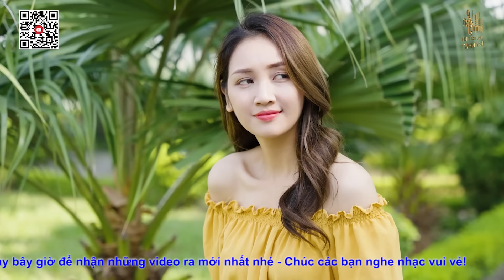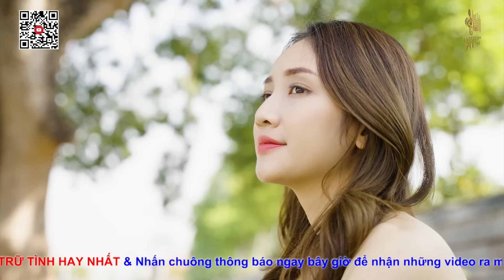Chiều Tây Đô, Qua Cơn Mê ♥ Nhạc Trữ Tình Hay Nhất 2023 - Lk Nhạc Vàng Bolero Nhạc Vàng Xưa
Liên Khúc: Chiều Tây Đô, Qua Cơn Mê ♥ Nhạc Trữ Tình Hay Nhất 2023 - Lk Nhạc Vàng Bolero Nhạc Vàng Xưa